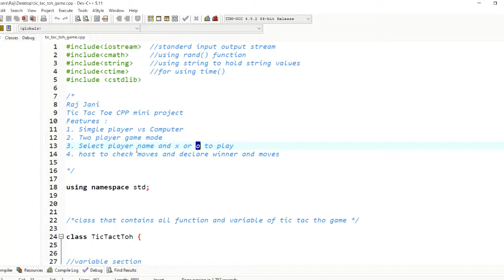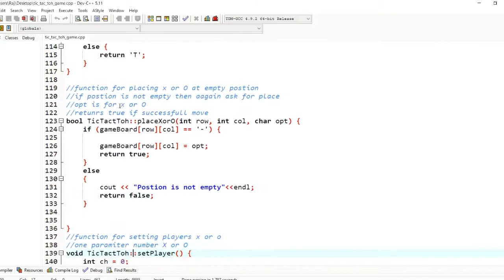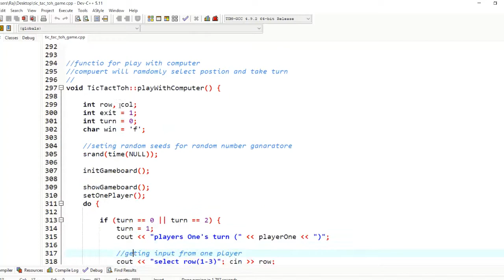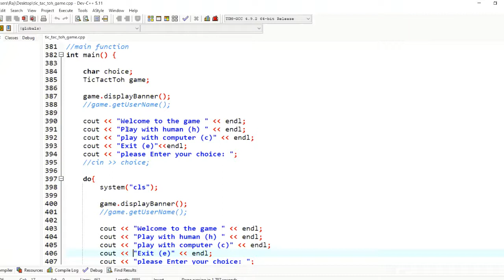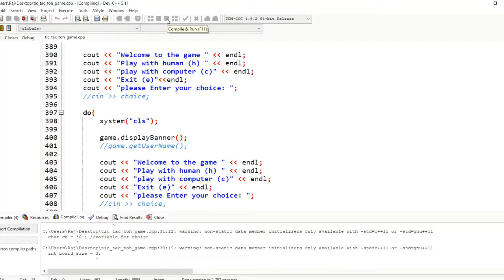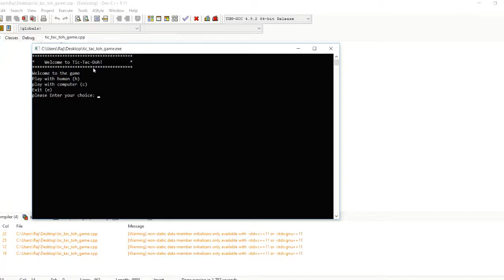C++ miniproject | Tic Tac Toe game in C++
tic tac toe in c

IDE used: DEV c++
Programing Language used : c++

Program features:
1. one v computer
2. two player mode

Project Description :
Simple C++ mini project title tic tac toe game. Game cam be play with compute and also two player mode. AI simulation host that watch ever move of every player and give appropriate comment. At the and decide the winner of the game. Player can enter their names and select their player sign that is X or O to play. Player take move one by one by entering appropriate row and col to the game 3*3 matrix.